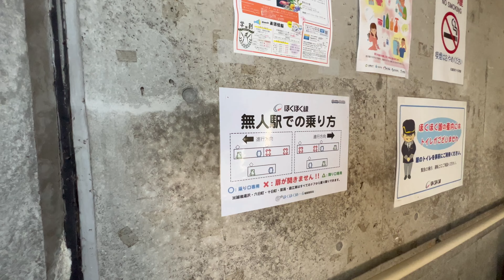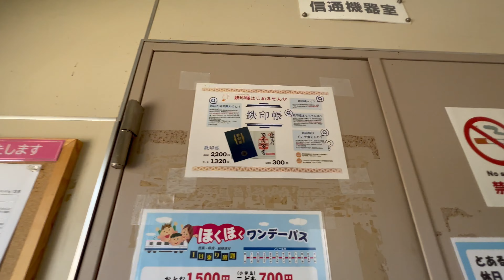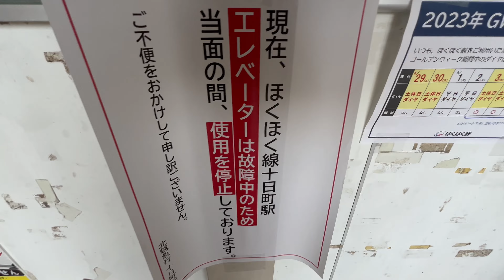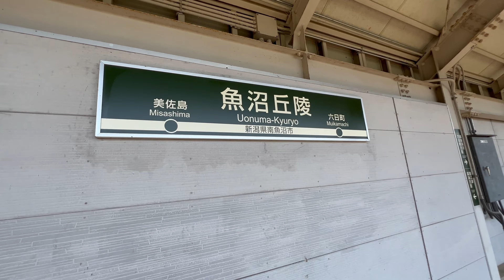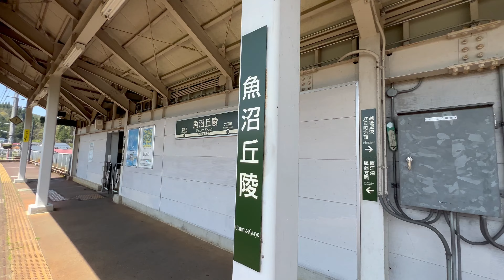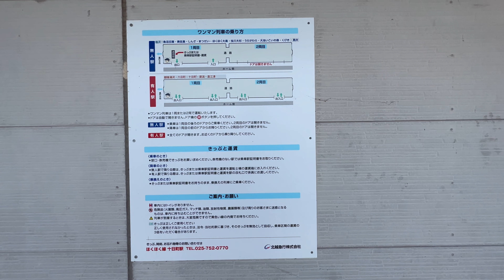北越急行ほくほく線 魚沼丘陵駅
2023年4月20日(木)  12時10分頃から撮影